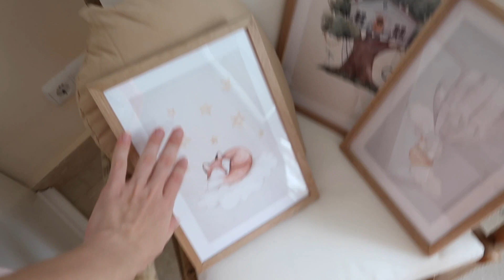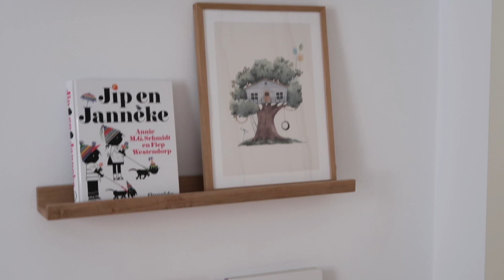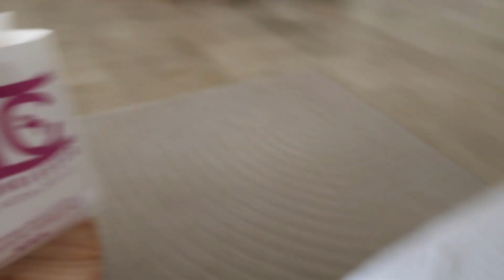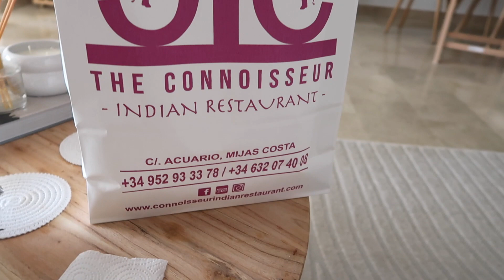Een maand mama 👩🏼‍🍼 Een dag in ons leven met een newborn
► Mijn eerste vlog als mama. Wauw!

Ook de posters bestellen? De code is LAURABRIJDE en geeft 45% korting op posters, en 10% op lijsten. Hij geldt van 15 t/m 18 oktober, niet geldig op postersets

► ¡Hola! Leuk dat je op mijn kanaal bent! Ik ben Lau(ra) en woon momenteel met mijn vriend Antonio en katten Lynn en Ollie in Naaldwijk, na vier jaar samen in Spanje gewoond te hebben. We besloten hier januari 2020 heen te komen voor de ervaring, al weten we zeker dat we over niet te lange tijd weer in Spanje zullen eindigen ;-). Op dit kanaal deel ik wekelijks een kijkje in mijn leven d.m.v. weekvlogs & komt er elke woensdag een extra video online, vaak gerelateerd aan Spanje. Veel kijkplezier!